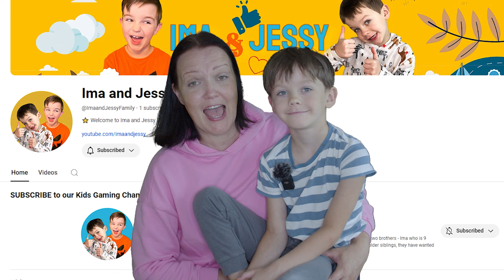Indigo Park can be fun! | ROBLOX for kids | Gameplay with Ima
Let`s play Indigo Park in the funny, calm and super cute way. In this video Ima will show you all morphs and do short game tour.